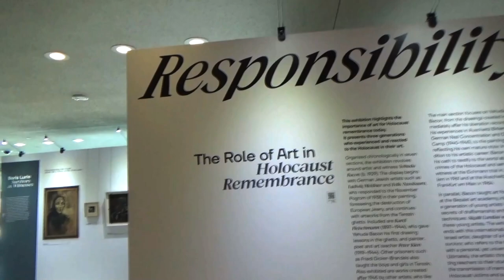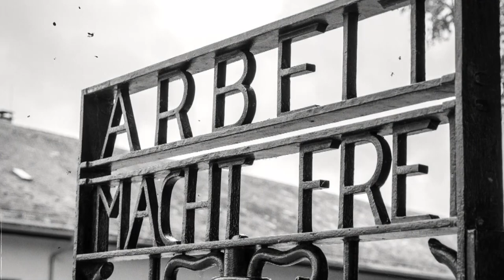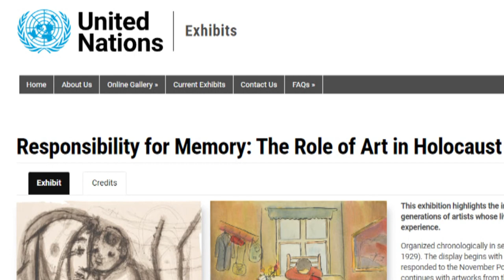United Nations Art of the Holocaust Exhibit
Germany's Museum of Persecuted Arts and Yad Vashem Holocaust Museum in Jerusalem come together at UN headquarters in New York to curate an exhibition of paintings by artists imprisoned in concentration camps during the Holocaust. Yehudah Bacon, and Felix Nussbaum are two of the artists on display.